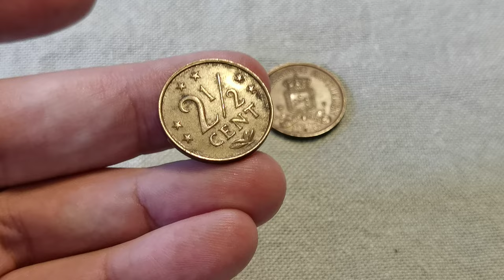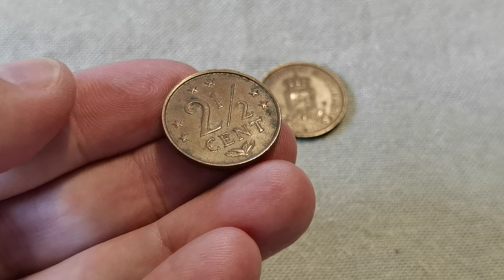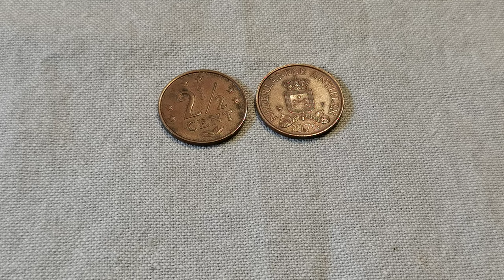2½ cent coin Netherlands Antilles 1976